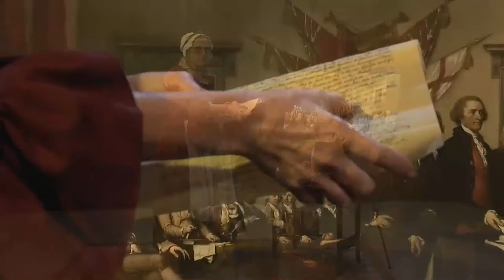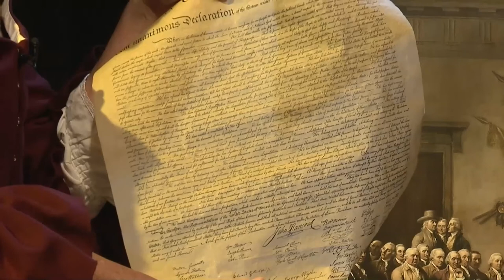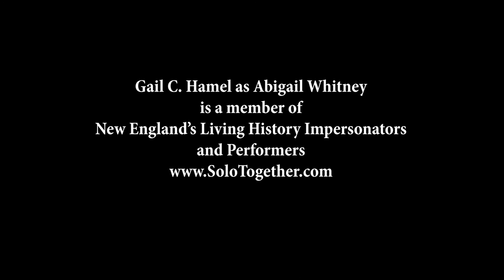Abigail Whitney, Historical Characters